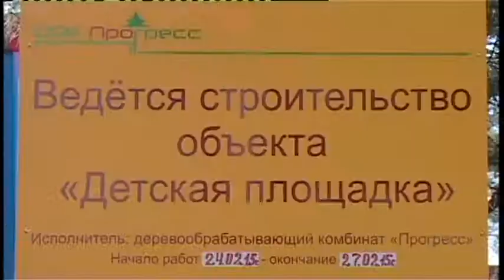Новый детский городок возвели в самом любимом месте отдыха анапчан